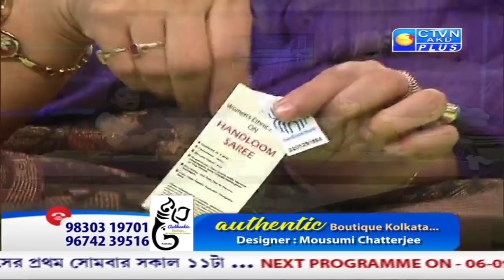AUTHENTIC BOUTIQUE CTVN_19_08_2021 - 11:00 AM